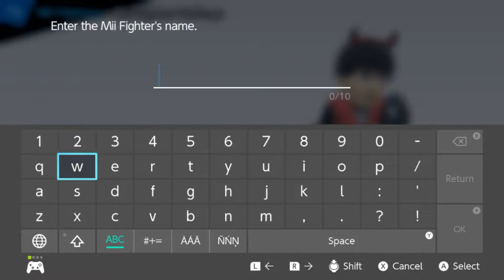Super Smash Ultimate - Game Walk Through: Unlocking Characters - Part 4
Part 4 in the series of unlocking all available characters in Smash Ultimate for the Nintendo Switch.

In this video, we see these new characters:
Ike - Fire Emblem - Character added
Ryu - Street Fighter - Character added
Jigglypuff - Pokemon - Character added
King K. Rool - Donkey Kong Country - Character added
Sonic - Sonic the Hedgehog - Character added

Battle 1:
Dream Land
Mii Brawler VS Ness

Battle 2:
Yoshi's Story
Ike VS Villager

Battle 3:
Mario Circuit
Mii Gunner VS Peach

Battle 4:
Wii Fit Studio
Ike VS Samus

Battle 5:
Mario Galaxy
Marth VS Zelda

Battle 6:
Moray Towers
Jigglypuff VS Donkey Kong

Battle 7:
Halberd
Ryu VS Ness

Battle 8:
Boxing Ring
Marth VS Captain Falcon

Battle 9:
Final Destination
Mii Brawler VS Villager

Battle 10:
Mario Galaxy
Marth VS Ice Climbers

Battle 11:
Tomodachi Life
Sonic VS Kirby

Battle 12:
Flat Zone X
King K. Rool VS Young Link